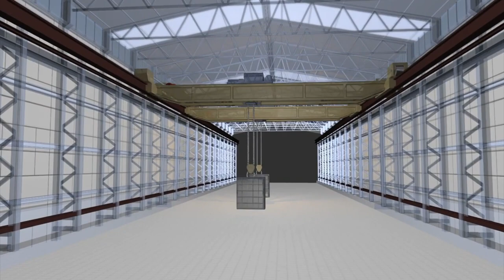Reacciones luego de la 3ra Mesa Público Privada de Robótica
Para los expositores Carlos Lagos, director ejecutivo de Technobotics y Matías Mattamala, coordinador del proyecto Duckietown Chile, la experiencia desarrollada en el país nipón nos sirve como país para acercar esta tecnología a niños y jóvenes de todas las edades y puedan mejorar su calidad de vida.Más detalles de la tercera mesa público privada de robótica y su impacto en la educación, organizado por el Grupo Interparlamentario Chileno Japonés, en la nota publicada por el sitio del Programa Asia Pacífico de la BCN